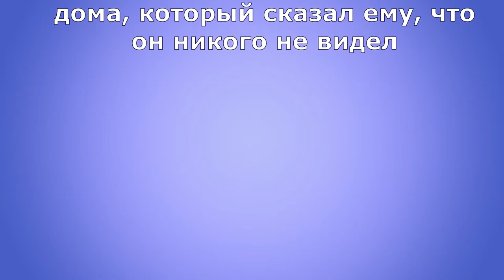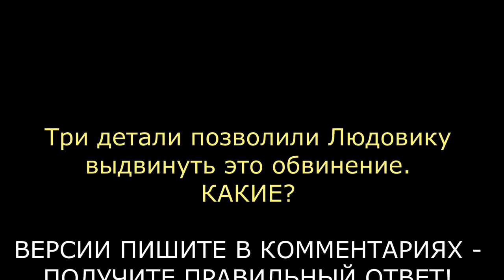Детективные загадки Людовика. Жюстен был там!